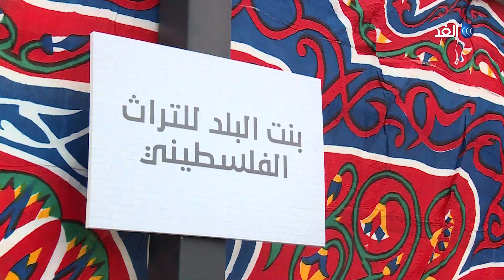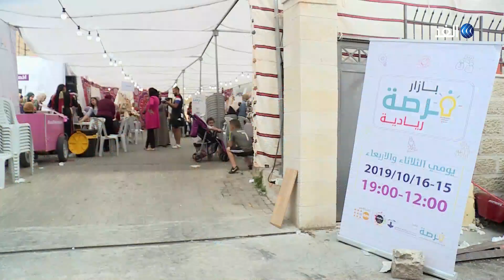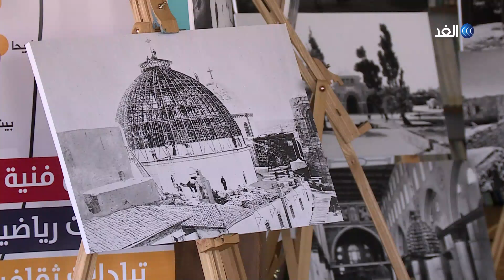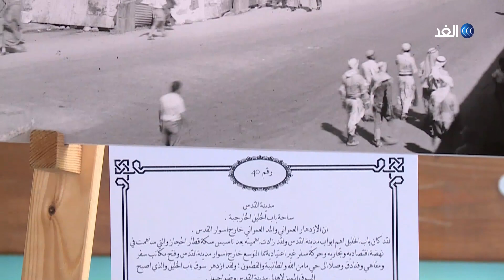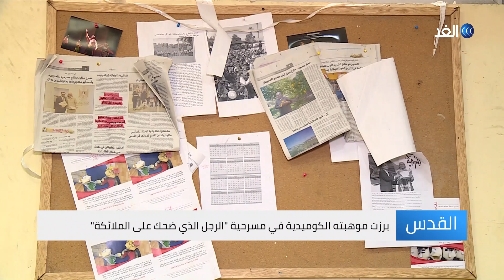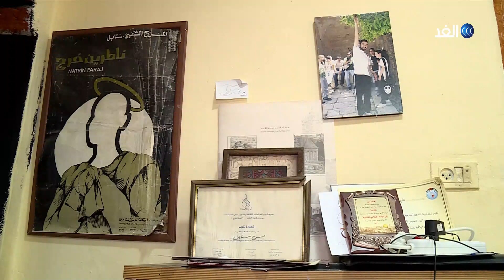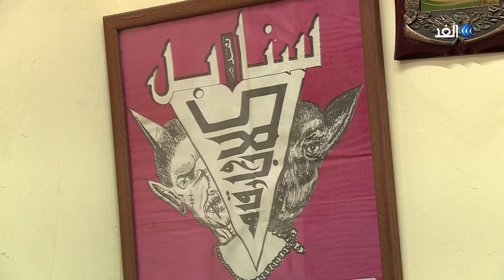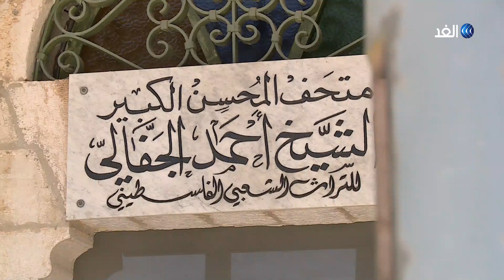أسواق القدس بين مطرقة الكساد وسندان الضرائب والملاحقة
أسواق القدس بين مطرقة الكساد وسندان الضرائب والملاحقة، وقرارات اليونسكو حول القدس..كيف يمكن استثمارها دوليا،  وفرصة ريادية.. بازار للترويج لمنتجات نساء مقدسيات، والقدس بعيون الماضي.. معرض يوثق تاريخ المدينة بكنز من الصور
أهم الموضوعات التي تناولتها حلقة اليوم من برنامج القدس تقديم تامر عبيدات